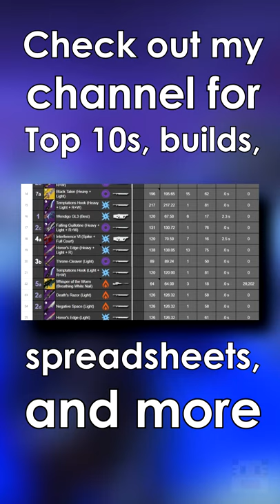That Moment When BALLS!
That Moment When BALLS! . Have you ever found yourself loading into the Tower and then BALLS! Don’t get me wrong, I am a man who appreciates a good ball. I mean we got red balls, blue balls, green balls, a big kickball, ghost balls, fallen balls, exploding balls, and of course the big crack cocaine ball that people pray to. But what the heck do we do with these balls? You can’t kick 'em, you can’t sell them, you can’t cook' em on a platter, you can’t wear ‘em, they aren’t fancy colors, they definitely don’t explode, and you can’t even pray to it. All they do is piss all over the place and stink like sulfur and bubblegum. I mean what the heck do we do with these balls? If you have a question about my That Moment When BALLS!

     ► Code: DYCHRONIC